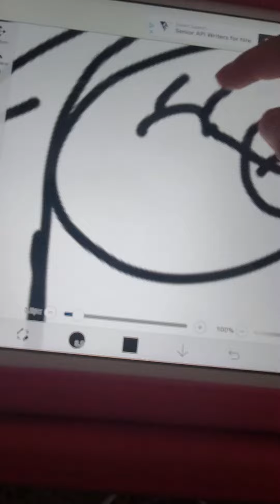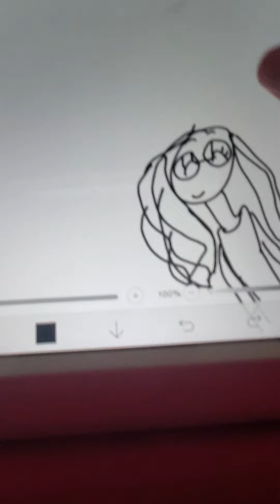gift for moni 👁👄👁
Hai moni I suck 👁👄👁